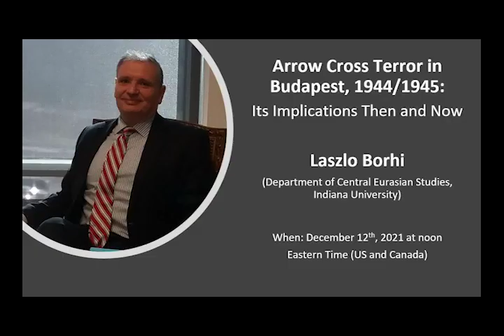"Arrow Cross Terror in Budapest, 1944/1945: Its Implications Then and Now"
This presentation will discuss the antisemitic atrocities committed by rank-and-file members of the Arrow Cross movement during the siege of Budapest in 1944/1945. Archival documents reveal in anatomical detail the complex motivations of the perpetrators and will allow us to draw some conclusions regarding the mindset behind contemporary anti-Jewish violence and atrocity in general.

Born in 1961 in Budapest, Dr. Borhi is currently the Peter A. Kadas Chair Associate Professor Department of Central Eurasian Studies, Indiana University. He previously served as Scientific Counsellor, Institute of History, Center for Humanities, Budapest. His publications include Hungary in the Cold War, 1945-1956, CEU Press, 2004; Dealing with Dictators, Indiana University Press, 2016. He is currently working on Survival: Life and Death between Hitler and Stalin, 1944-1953.
He is the recipient of the György Ránki Prize of the Hungarian Historical Association, 1994; Gold Cross of Merit of the Republic of Hungary, 2006; and Ferenc Pataki Prize of the Hungarian Academy of Sciences, 2017.
He has been a Fellow, Cold War International History Project, Woodrow Wilson Center, 1994; Fulbright visiting professor, Dartmouth College, 1996; Guest researcher, Norwegian Nobel Institute, 1998; and Fulbright Visiting Professor, Indiana University, 2012.